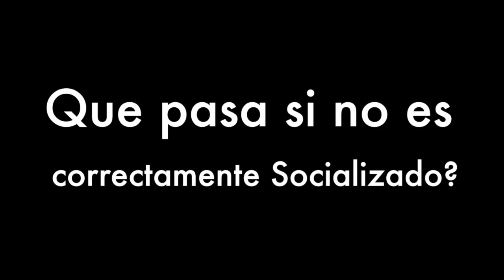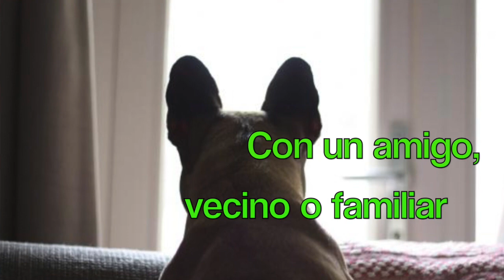Como Educar un perro miedoso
Hola Amigos como están Bienvenidos al Canal del Perro ideal hoy vamos a tratar el tema del Miedo en los perros, como se generan? como hay que tratar a un perro con miedo? que cosas hay que hacer y que cosas no hay que hacer cuando un perro se encuentra en un estado de miedo, si quieres saber como ayudar a tu perro y darle una mejor calidad de vida quédate estas en el perro ideal.